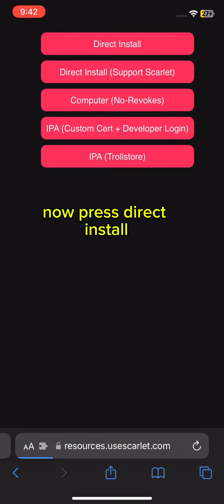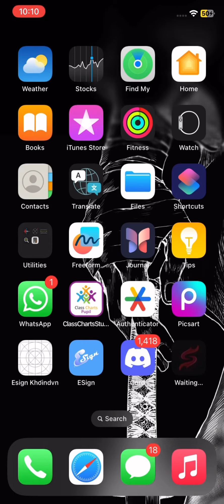How to Download Delta IOS Executor With Scarlet (UPDATED)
IOS Hydrogen Android Hydrogen MACOS

Tags please ignore education purposes teaching people how to download Roblox executor Leno fluxus deltax Kent synapse x Scriptware fyp viral
[New]Roblox Mobile Executer Script-Ware iOS for iPhone User No Root Made By Fluxus Install Tutorial FREE Script-Ware iOS - How to install NO JAILBREAK OR PC
Get rid of the hassle of jailbreaking and enjoy a seamless app experience with our solution to app revokes. No more "unable to verify app" messages, just a hassle-free and drama-free app usage experience. Join the revolution and never worry about app revokes again with Anti Revoke iOS 16. Scarlet ios Sideload Tutorial for windows computer where you can download scarlet app in any ios device like iphones or ipads with no revokes. This tutorial show you how you can sideload scarlet app using a windows computer and download latest scarlet app is ios. scarlet jailbreak ios #2023 tricks scarletios scarletapp sideload sideloader scarletcloud iphone ipad ios16 techjunkieaman hacks how to fix unable to verify app scarlet 2023 How to install ESign on IOS
how to fix unable to verify app scarlet 2023
unable to verify app ios 16 scarlet